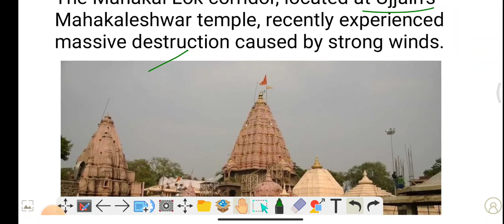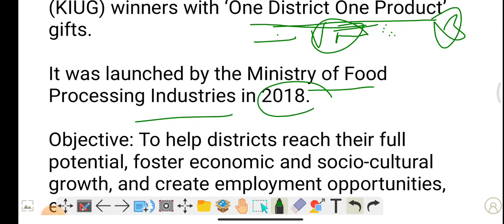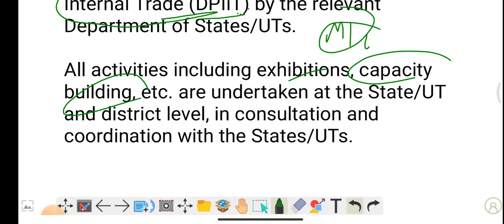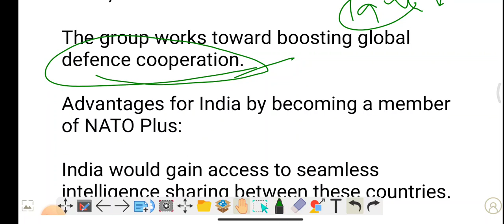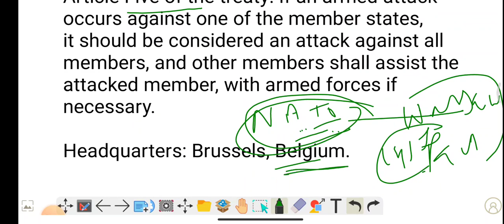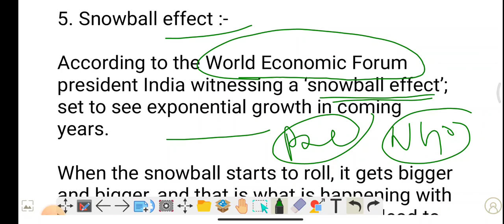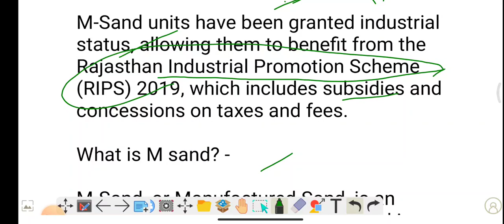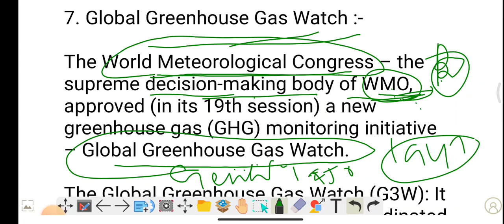30 May 2023 : Most important topics | UPSC | State PCS exam | Daily current affairs in Hindi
1. Mahakaleshwar Temple
2. One District One Product (ODOP) Initiative
3. Nato Plus
4. Shift to Cash Transfer
5. Snowball effect
6. Manufactured sand (M-Sand)
7. Global Greenhouse Gas Watch